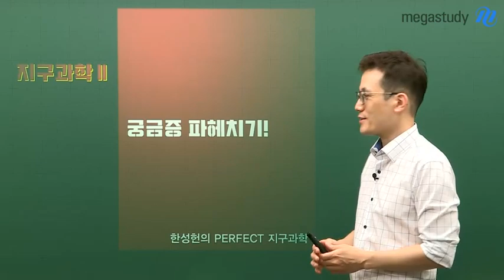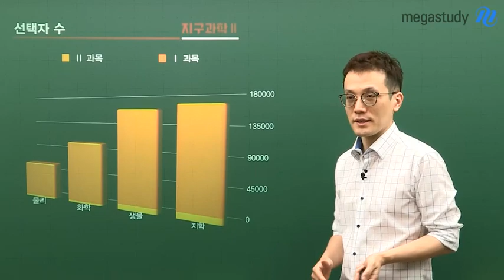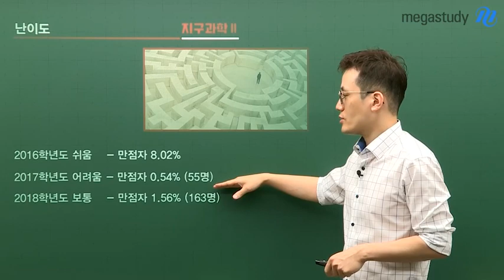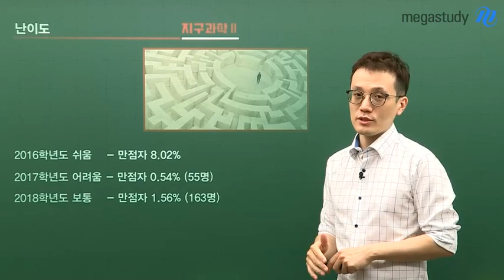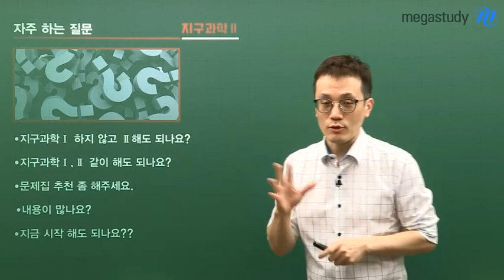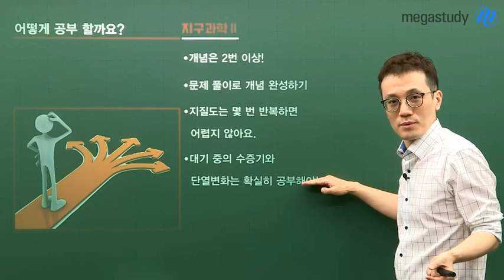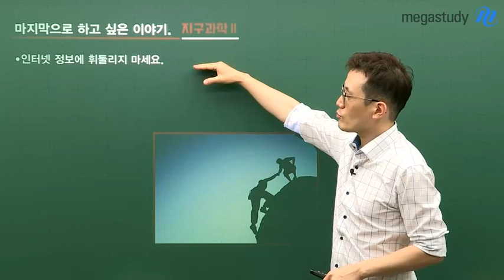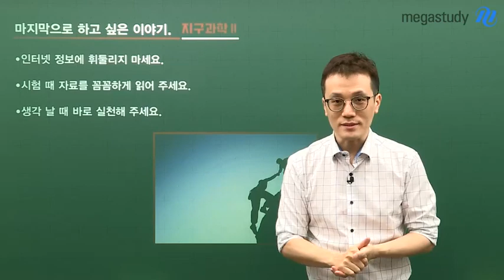[메가스터디] 지구과학 한성헌쌤 - 지구과학ll 궁금증 파헤치기!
한성헌 선생님이 알려주는 지구과학ll에 대한 모든것!

지구과학l 하지 않고 ll 해도 되나요?
지구과학l, ll 같이 해도 되나요?
문제집 추천 좀 해주세요.
내용이 많나요?
지금 시작해도 되나요?
이런 고민을 하고 있는 학생이라면 꼭 들어봐야할 캐스트!
한성헌 선생님이 지구과학ll의 궁금증을 파헤쳐줍니다!

※자세한 내용은 꼭 영상을 통하여 확인해 주세요!!

1등급을 향한 PERFECT 지구과학! 한성헌 선생님이 궁금하다면?